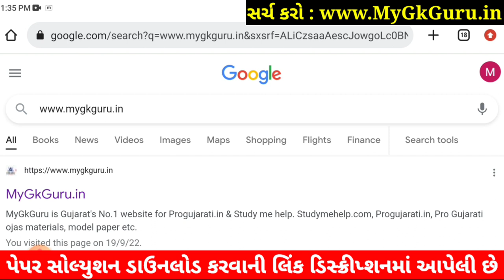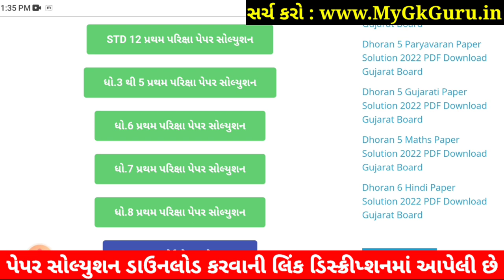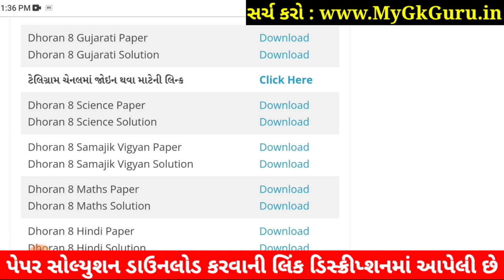💥 STD 8 Gujarati Paper Solution 2022 80 Marks October | Dhoran 8 Gujarati Paper Solution 2022 STD 8